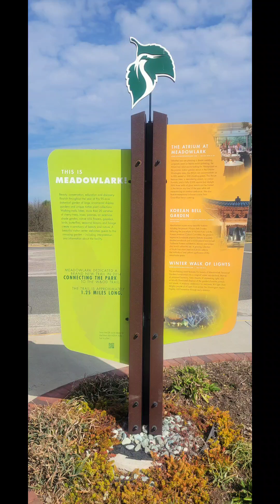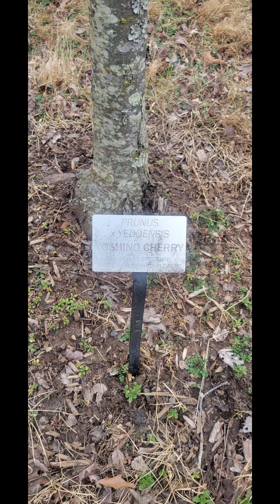Botanical Garden. Virginia